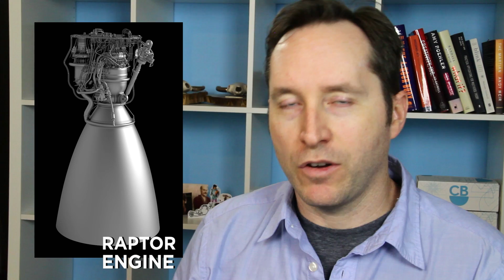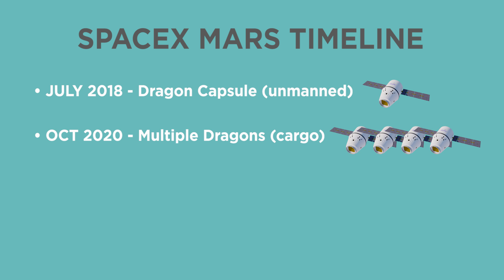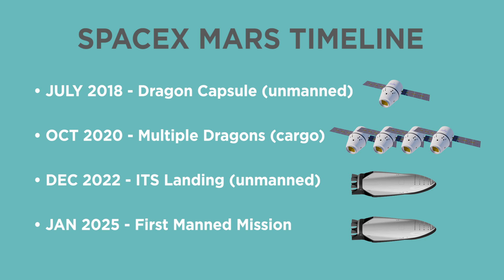The SpaceX Mars Announcement: Everything You Need To Know | Answers With Joe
Elon Musk of SpaceX announced his plans to go to Mars for the first time and they were as amazing as you'd expect.

Anybody who knows me knows that I am an Elon Musk fanboy, I love pretty much everything he touches so when it was announced that he was going to reveal his plans for SpaceX to reach Mars, I tuned in.

The Musk-haters out there will be quick to point out that this announcement conveniently followed a public disaster when their Falcon 9 rocket exploded on the pad on September 1st, destroying a Facebook satellite.

And while the timing might have been convenient, colonizing Mars is something that’s been on Elon Musks’ mind for a very long time.

His reasoning is that as long as the human race lives on one planet, there is no plan B, if some kind of extinction level event occurred here on Earth, which has happened 6 times in Earth’s history, we’d be screwed.

So he’s not interested in landing on Mars and planting a flag, he’s going for full-on colonization.

His ultimate goal is to get a million people living on Mars because only then would you have a self-sustaining population. And that would take upwards of 10,000 trips.

And how does he plan to get 10,000 people to Mars? With the Interplanetary Transport System.

It consists of three parts, the booster, the crew/cargo ship, and the refueling ship.

The ITS has two stages, and the second stage, the weaker one, would be more powerful than any other rocket currently being used today. It’s so powerful that Musk plans to cut the typical 6-month journey to Mars down to 3.

The booster stage is enormous, it has 42 engines, and not just any engines, SpaceX’s new Raptor engines.

The booster will also follow the lead of the Falcon 9 rocket by landing upright back on Earth.

The crew capsule is designed to hold up to 100 people, though later on it may hold up to 2 or 300 - remember Musk wants to colonize Mars.

He didn’t really have any renderings of the inside of the capsule other than this epic sci-fi picture, but he did say in an interview that it would be luxurious and have all kinds of amenities like a movie theater and a restaurant. He compared it more to a cruise ship.

And the third segment of the vehicle is a refueling capsule, which uses the exact same design as the crew capsule, only it’s just filled with fuel.